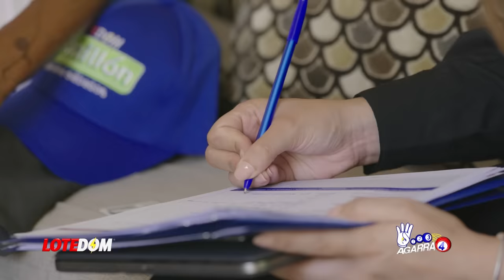Domingo Contreras Esta Vez No Se Dejará Sorprender De Danilo. ¡La Jugada Contra Carolina Mejía!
Domingo Contreras tiene claro que nunca gozará del aprecio de Danilo, el caudillo del PLD no lo tomará en cuenta para absolutamente nada y mucho ha tardado para rebelarse.

3,500 por hora. Grabación a 1080. Entrega de material editado.

 día.

5,000 por cada video no mayor a 2 minutos.